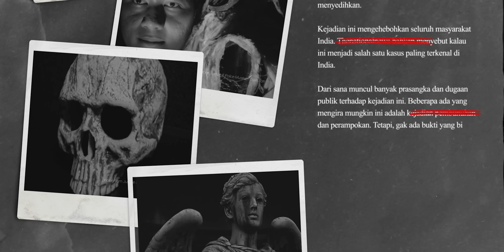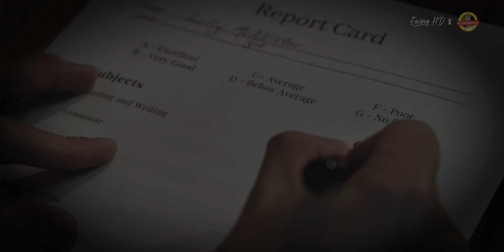DRAMA MEMATIKAN DISEBUAH KELUARGA | Bob Kay Swartz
Hai semua nama gue Ewing dan pada kasus kali ini, ada sebuah keluarga bahagia yang tinggal bareng, awalnya. Iya, awalnya mereka semua bahagia, tapi dikarenakan satu dua hal, salah satu anggota keluarga ini diusir. Gara gara hal ini, secara misterius, muncul penghunilah penghuni baru yang mengobrak abrik satu rumah keluarga ini. Ini adalah cerita tentang keluarga Bob dan Kay Swartz.

Daftar Isi :
01:37 Keluarga Bahagia
05:25 Drama Dalam Buah Hati
12:36 Dimana Ada Darah…
18:09 Proses Investigasi
27:21 Apa yang Sebenarnya Terjadi
33:35 Mean, Motive, and Opportunity